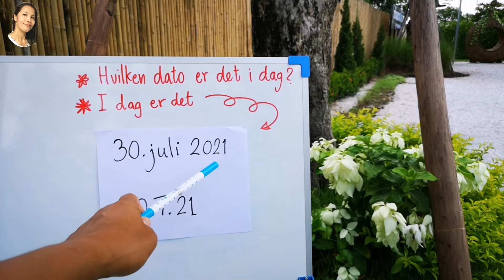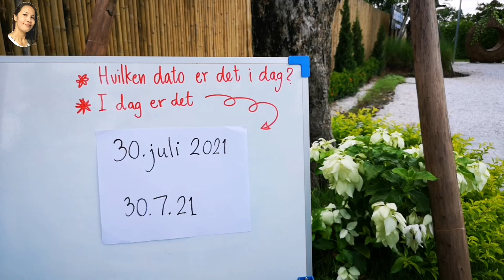Ep743 30.juli 2021 วันที่​ภาษา​นอร์เวย์​